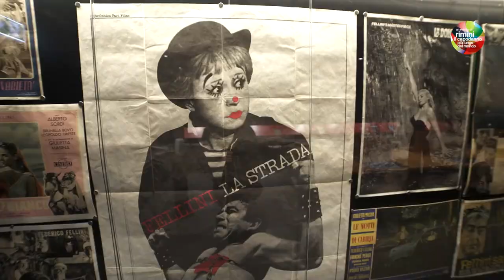Rimini Capodanno 2022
Un felice augurio di buon anno nuovo da Rimini a tutte e tutti voi!
Un video con le immagini dell'ultima notte dell'anno per iniziare al meglio questo 2022
VisitRimini inEmiliaRomagna Visit Romagna Riviera di Rimini Fellini Museum Rimini Musei PART Palazzi Arte Rimini